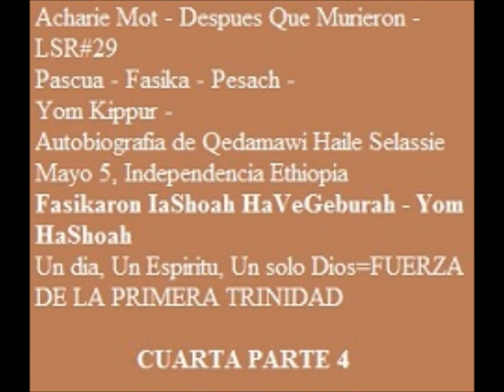Ha Fasikaron IaShoah HaVeGeburah Parte4 "YOM HASHOAH" LOJSocietyEspanol